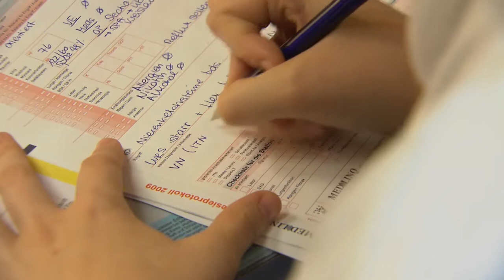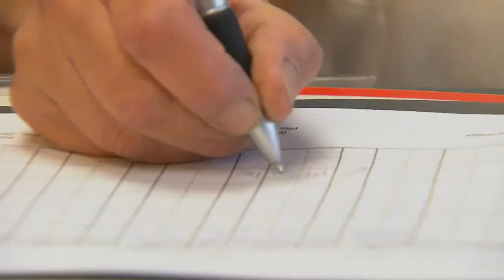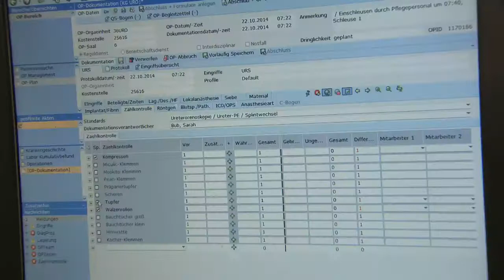Klinikum Idar-Oberstein Alles für Ihre Sicherheit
Damit Sie in unserer Klinik gut aufgehoben sind, tun wir alles für Ihre Sicherheit. Wir zeigen es Ihnen mal.